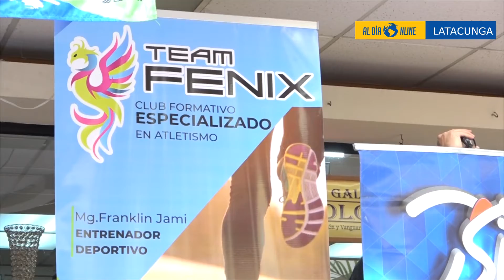DOMINGO 3 DE ABRIL COMPETENCIA ATLÉTICA ORGANIZADA POR TEAM FENIX EN BELISARIO QUEVEDO